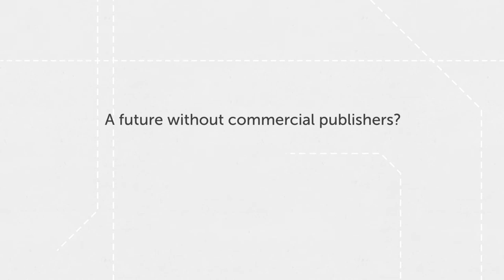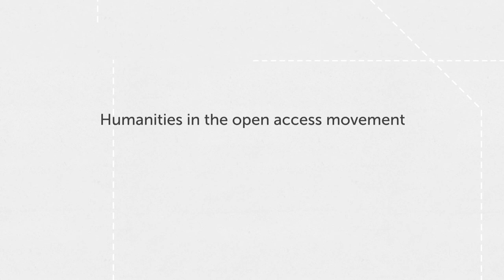MOOC science ouverte, Samuel MOORE - full lenght interview (english)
00:00 - Opening
00:16 - Presentation
00:54 - Birth and history of the Open Access movement
03:17 - The values of the Open Access movement
07:02 - Scholar-led publishing
13:41 - A future without commercial publishers
15:26 - The radical Open Access collective
17:30 - SciHub and piracy
19:11 - Open Access and research evaluation
20:41 - Institutional policies and the transformation of the publishing industry
23:38 - Open Access publishing infrastructures and their governance
25:21 - Humanities in the Open Access movement
28:14 - Should young researchers publish their work in Open Access journals?